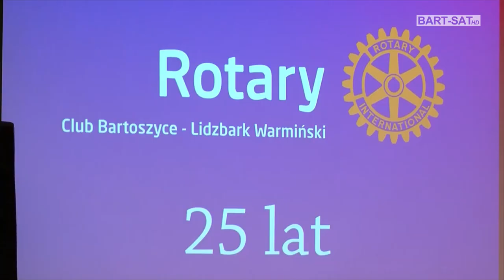Jubileusz Rotary Club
Ideę rotarian, czyli chęć dzielenia się z innymi, otaczania ich opieką, Rotary Club Bartoszyce-Lidzbark Warmiński realizuje już od 25 lat. Gala skłania zatem do podsumowania minionego czasu, a przy tym do rozmów i snucia planów na przyszłość. Jubileusz to również okazja do wspólnej zabawy i działalności charytatywnej